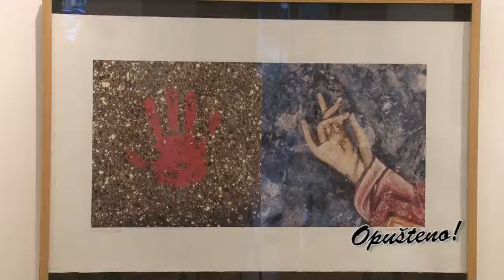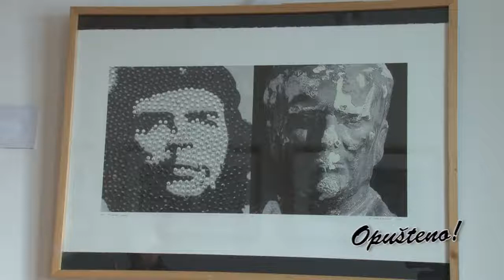Opušteno - Branimir Karanović